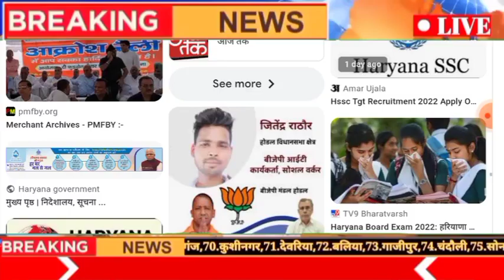9 अक्टूबर 2022,आज की बड़ी खबरे | हरियाणा के मुख्य समाचार| Taza Khabre PM Modi, Aaj Ka Mausam Haryana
हरियाणा सीईटी एग्जाम को लेकर चेयरमैन लाइव // HSSC CET exam date // CET qualify condition